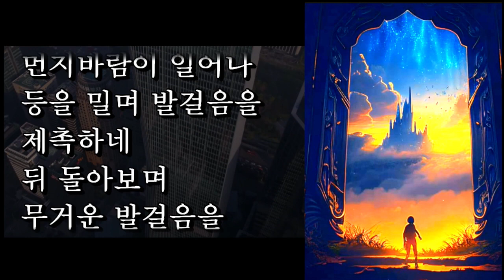고향 시인 최승이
고향

십 년이면 강산도
변한다는데 여섯 번이나
변하였으니
고향은 고향이로되
옛 고향이 아니네

길 잃은 나그네처럼
서성이다가
초등학교 현판을 보고
그제서야
살던 집을 짐작하네

나를 못 잊어
하는 이 없고
나를 알아보는 이
있을리 없네
어릴 적 시절의 추억을
못 잊어 고향 찾아왔건만
낯선 고향이 되었네

그리운 얼굴들
다 어디로 갔나
지금은 어디에서
어떻게 살고 있나
고생은 하지 않을까
얼굴이나 보면
좋으련만,

애잔한 추억이
가슴을 설렁이게 하고
처연한 마음을
갖게 하네

지질히 못 살았던 고향
서로 반쪽씩 나누어 먹던
그때의 아름다운 추억을
메마르고 애달픈 삶의
위로로 삼았었는데,

건축바람이
일어나지 않았다면
살던 집들이 없어지지는
않았을 텐데
이민 바람이
외지로 나가지는
않았을 텐데

누가 세월을 잡고
기다려 주겠나
누가 시간을 꺾고
반겨 주겠나
모든 건 변하였어도
푸른 하늘만
변하지 않았네

먼지바람이 일어나
등을 밀며 발걸음을
제촉하네
뒤 돌아보며
무거운 발걸음을
옮기네
최승이

Editor: Andir Salamanca